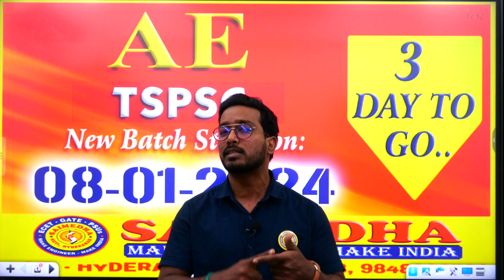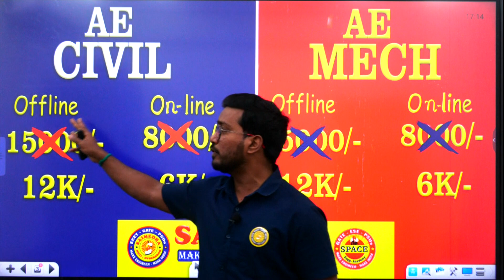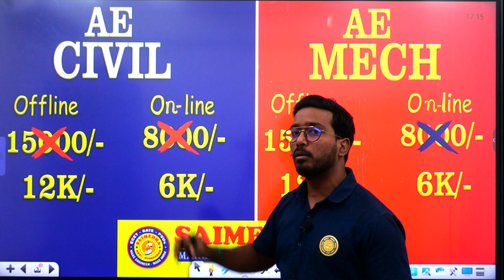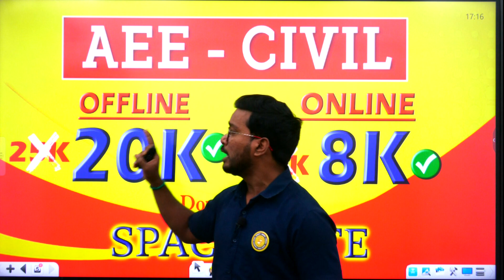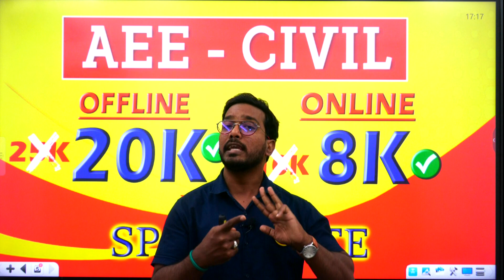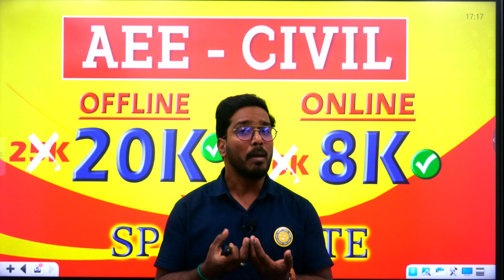AE (CIVIL-MECH) & AEE - CIVIL || NEW BATCH STARTS ON 08-01-2024 || SAIMEDHA - KOTI HYD